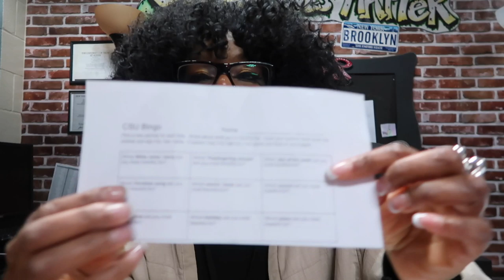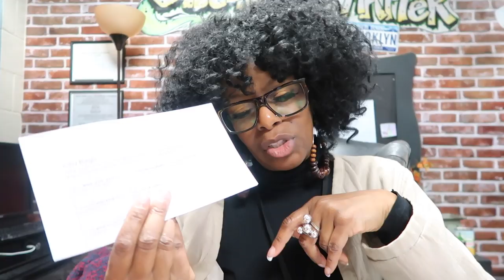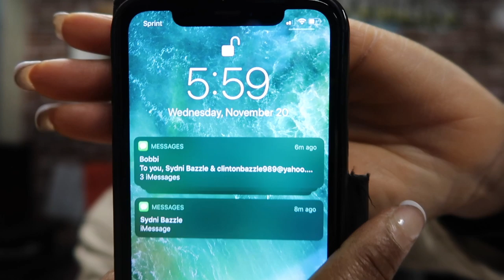OVERWHELMED SINGLE MOM OF TEENS | FAMILY OF 4 | SINGLE PARENTING PROBLEMS | FAMILY VLOG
Have you been both mentally and physically exhausted?  If so, multiply that years and that's how I feel and discouragement is trying to find its way in.  Parenting isn't easy and it doesn't seem to be getting any better.

I am an overwhelmed single mom of teens.  Raising teens alone was never part of my plan and sometimes I feel like I'm at my breaking point.